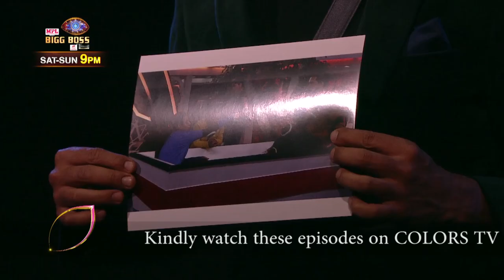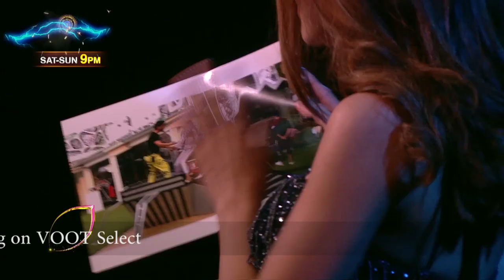Bigg Boss 14 Weekend Ka Vaar:Jasmine,Abhinav & Rubina decide to give their friendship another chance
JasmineBhasin, AbhinavShukla and RubinaDilaik decide to give their friendship another chance#BiggBoss14WeekendKaVaar